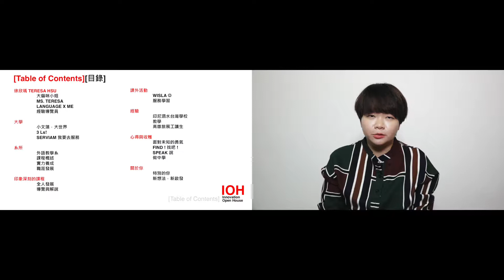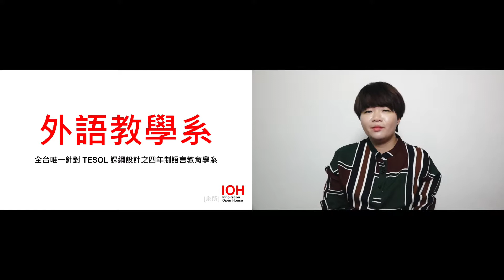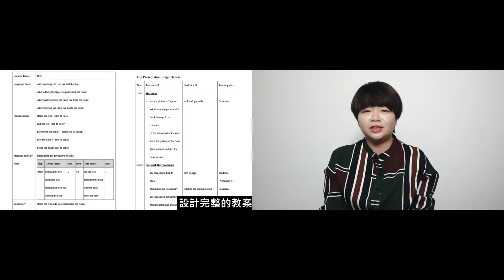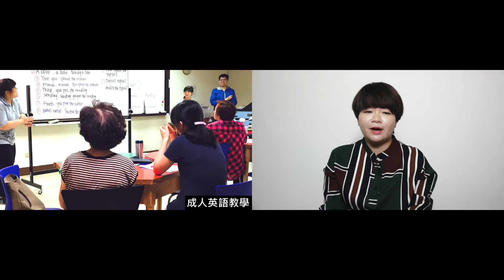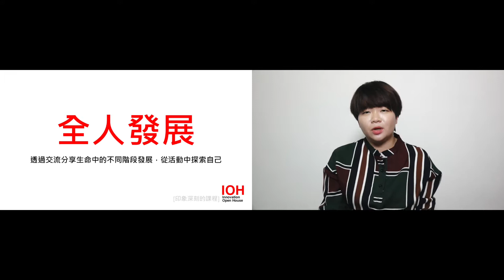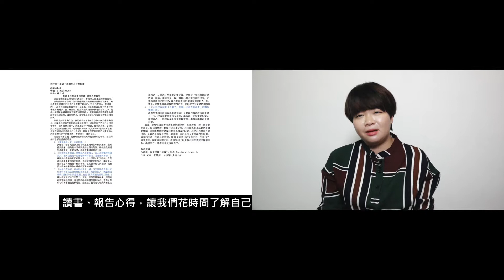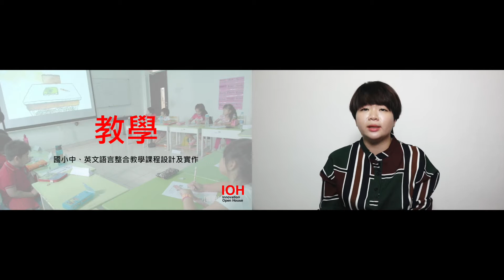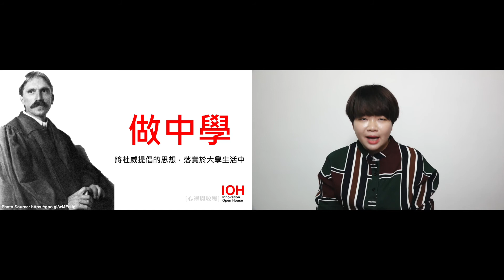文藻外語大學｜外語教學系｜徐欣瑀｜Part 1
00:00 章節目錄
00:42 自我介紹
06:34 學校
13:15 科系
22:42 印象深刻的課程
27:22 課外活動
31:33 經驗
42:02 心得與收穫
47:12 關於你

你對語言教育有興趣嗎？歡迎加入文藻外語教學系！外語教學系整合文藻 Life, Language & Leadership 指標及「Serviam - (拉丁文)  我要去服務」的精神，在理論與實務並行的課程中，培養專業知識及對應之團體合作、溝通、問題解決及創意思考能力，畢業後將所學付諸多元職場工作及社會服務，以發揮利己利人之效能。此講座針對校系特質及求學生活規劃做分享，預祝各位讀者們的求學生活順利又繽紛！